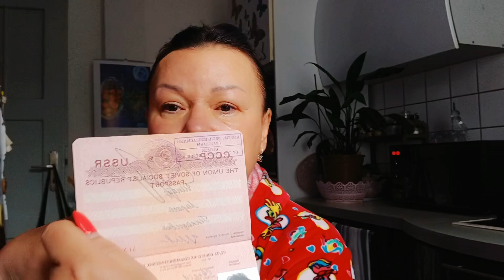влог #депрессия диалог # По какому статусу, я живу в Германии/могу, ли,я говорить правильно!?